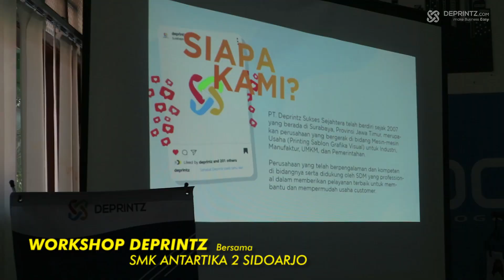Workshop sablon polyflex & sublime, ini dia pendapat para Siswa Siswi SMK Antartika 2 Sidoarjo!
Workshop deprintz di SMK Antartika sudah berlalu, Berbagai ilmu dan pengalaman tentang peluang usaha di bidang sablon pun sudah disampaikan.
Lantas, apa sih pendapat para siswa siswi SMK selama workshop berlangsung?
Mau tau??
Cek yuk keseruan dan kesan dari mereka.
Tontong Videonya sampai habis ya!